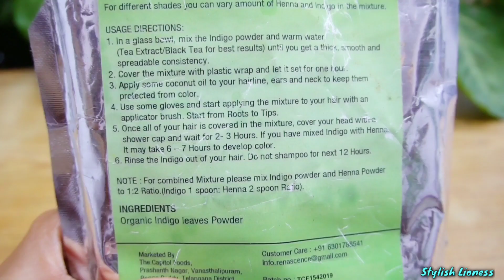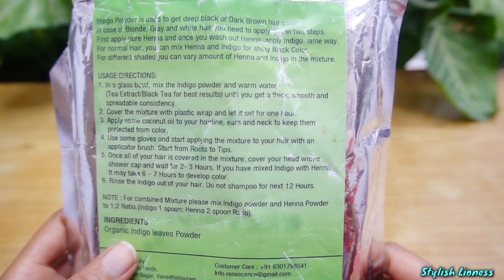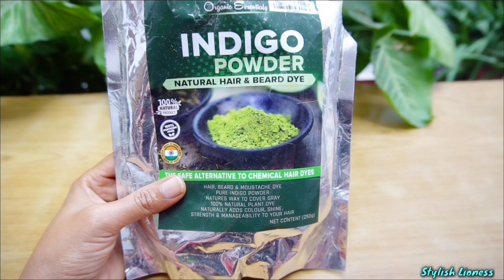Indigo Powder: How To Apply Indigo Powder|| Right Way To Using Indigo Powder| Indigo Powder For Hair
Topic Cover:-
1) Indigo Powder
2) Indigo Powder For Hair
3) How To Apply Indigo Powder
4) Right Way To Using Indigo Powder
5) Indigo Hair Pack
6) Balo Ko kaala Kaise Kare
7) Balo Ko Kala Karne Ka Tarika
8)Best Way To Apply Indigo Powder
9)Best Way To Apply Indigo Powder On Hair
10) Indigo Hair Dye
11) Natural Dye
12) Natural Hair dye
13)Indigo Powder Hair Colour
14) Best Hair Colour In India
15) Homemade Hair Colour
16) Chemical Free Hair Color
17) Indigo Colour
18)Indigo Powder Benefits
19) Indigo Leaf Powder
20) Stylish Lioness

Online Products:-

2) Mehndi :-